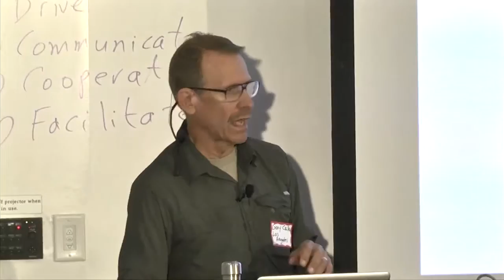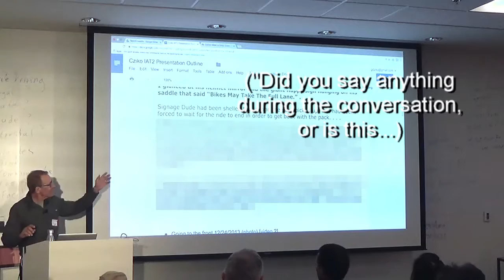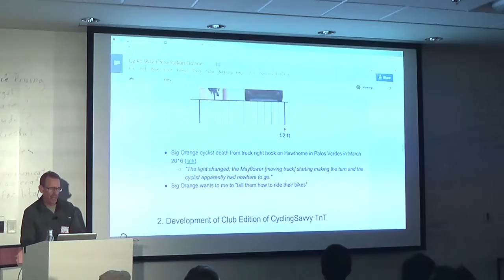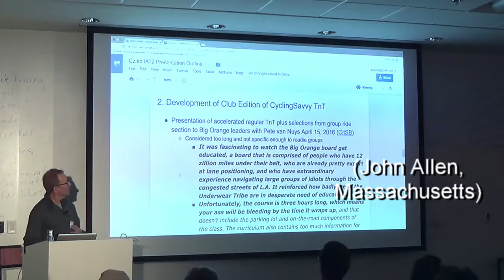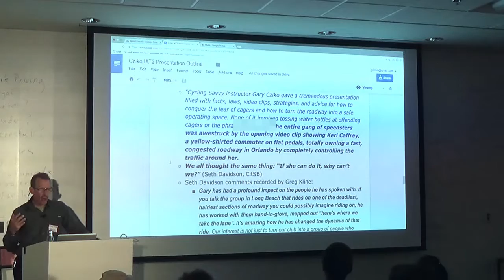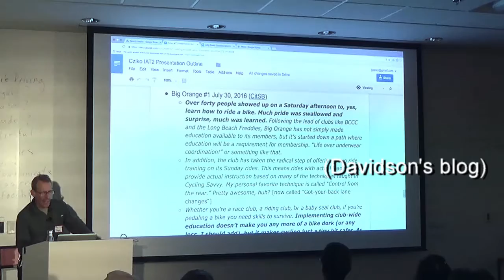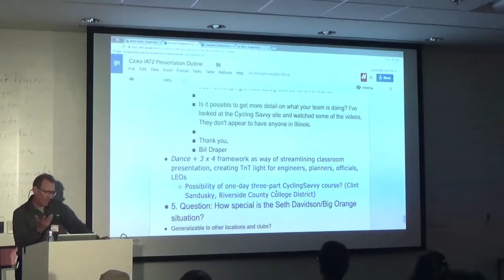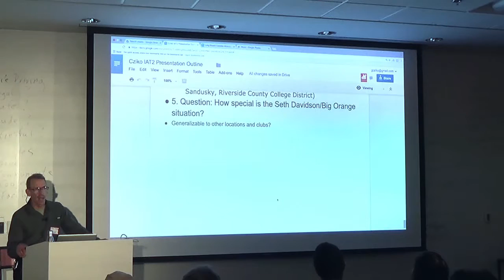Gary Cziko, Cycling Savvy Club Edition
Cycling Savvy instructor Gary Cziko talks about bringing Cycling Savvy instruction to a California bicycle racing club.